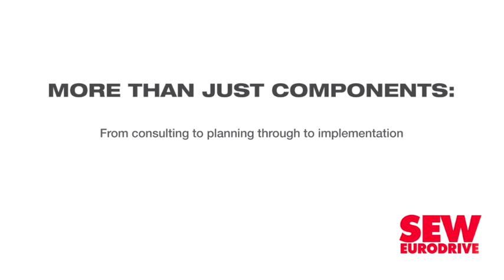Omnia resumes dividends after strong financial year performance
Diversified chemicals group Omnia had a strong performance in the 2021 financial year, enabling it to resume dividends and return over R1-billion to shareholders, despite the impact of the Covid-19 pandemic and general economic and sector challenges.